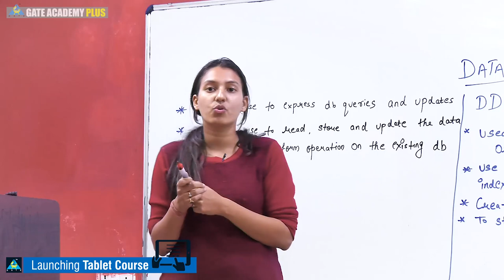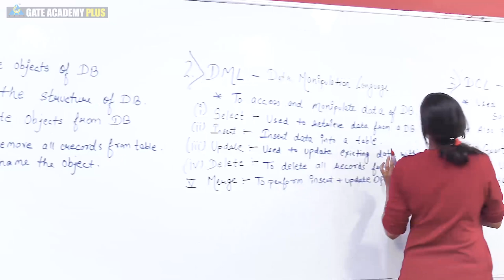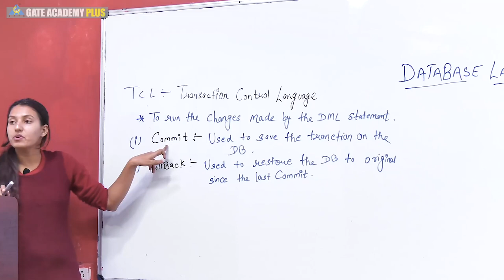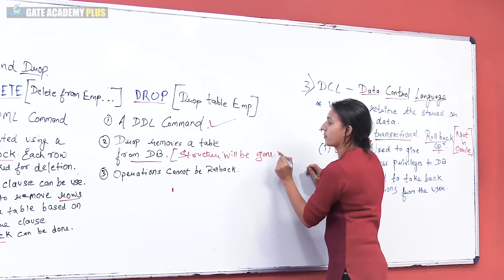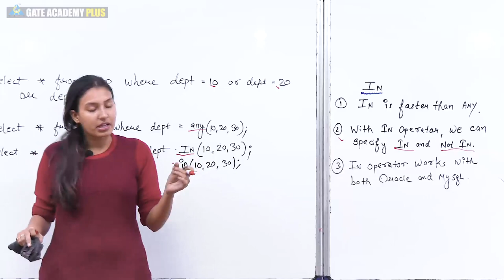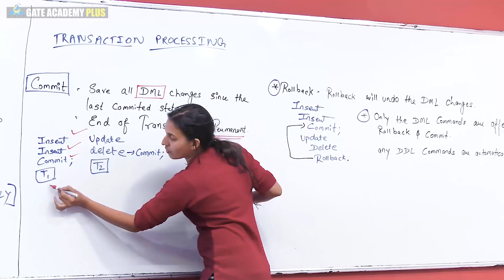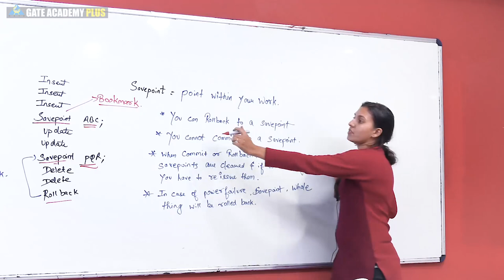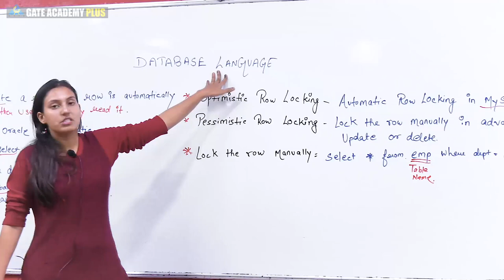Database Language | Lecture 9 | Database Management System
Subject - Database Management System
Topic - Database Language | Lecture 9
Faculty - Komal Yvas Ma'am

3. Instagram  :     gate_academybhilai
4. Twitter        :     gate_academy